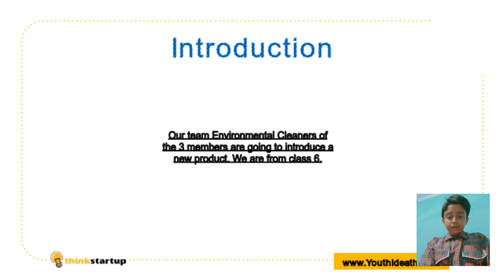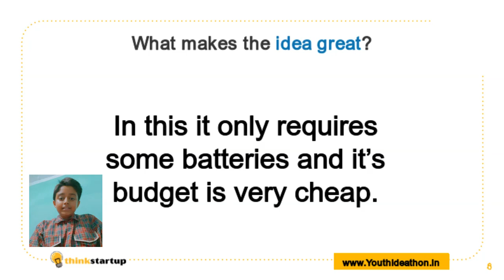V870 - Environmental Cleaner